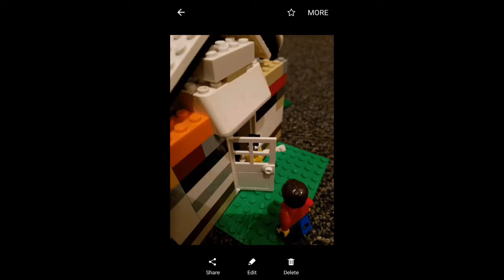Low budget Lego movie 😬😂😂😂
Everything is awesome!😂😂😂😭 Unless you can't pay rent